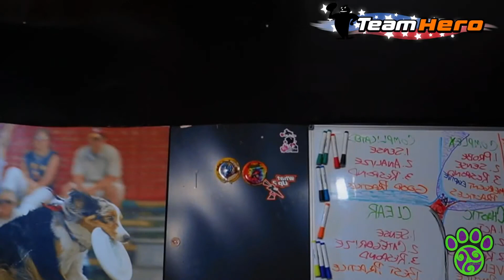How to Create or Change a Cue DiscDog.Live Clip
Ron Watson discusses a Prompt Switch for creating and changing cues.